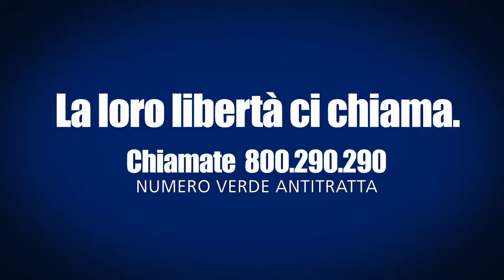Giornata europea contro la tratta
Lo spot realizzato dalla Presidenza del Consiglio dei Ministri in occasione della Giornata europea contro la tratta del 18 ottobre 2017.